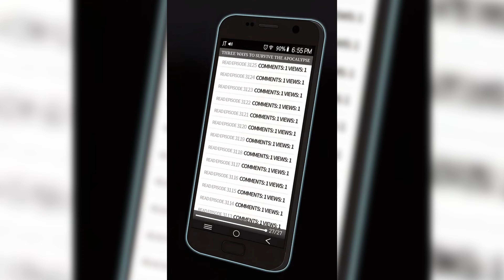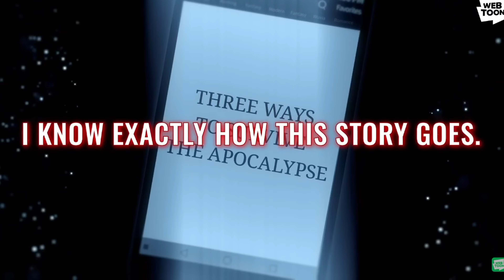ORV a love letter to readers - Omniscient Reader's Viewpoint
the series omniscient reader's viewpoint has held a special place in my heart so it's about time I make video on it.

personally, it's a story that hits quite close to home in terms of how Dokja connects with the characters and stories of the TWSA. I'm grateful for y'all who recommended it, cuz what in the world, why haven't I read this sooner? It might be my favorite series of all time now?! That's crazy to say, but it's true.

I'm so happy that an anime is coming out sometime next year I believe, while the manhwa is still ways to go. There's so much for me to look forward to, and since the story is complete I have full trust that it's going to end well.

Uh I have to read the webnovel, but I'm still thinking about it as of today. When this video comes out, I may have started, depending on how bored I am with other manhwa.

And if you've reached all the way here, HI, hello, I know some of you might be super confused as to where the art videos went, but truthfully I never meant to become an art only youtuber.

I started it on art, because that was my current hyperfixation, but I tried my best to really incorporate the fact that I enjoy consuming art just as much as I love producing it. Writing is also a passion of mine, even if English hates me to my core, so these kind of videos allow me to do that. I hope you understand, and I understand if you're uninterested in my current content. I say, thank you and goodbye.

- day `⎚⩊⎚´ -✧

Chapters:
0:00 : Intro
0:35 : What is ORV?
2:00 : Kim Dokja
2:38 : The Characters
4:03 : Yoo Junghyeok
4:51 : The System
5:49 : The Pacing
6:34 : The Authors
6:54 : A Love Letter

More Jumble of Words

ORV, Omniscient Reader, Omniscient Reader's Viewpoint, Kim Dokja, Yoo Joonghyuk, Lee Gilyoung, Han Sooyoung, Jung Heewn, Lee Hyunsung, Yoo Sangah, Shin Yoosung, manhwa, manhwa recc, manhwa recommendations